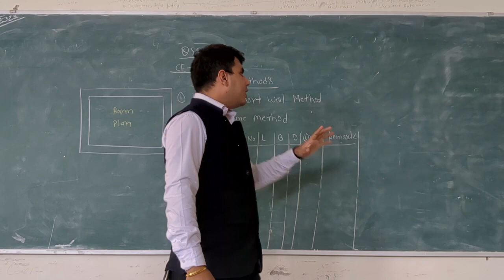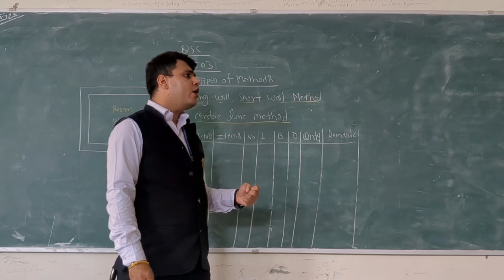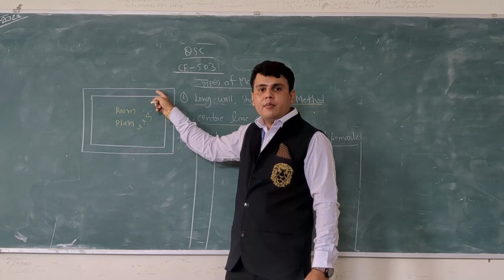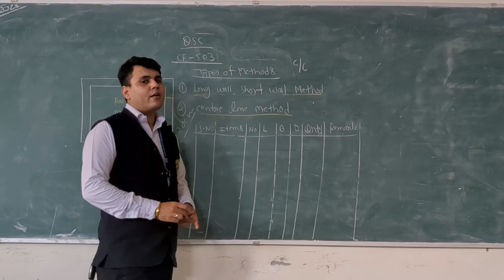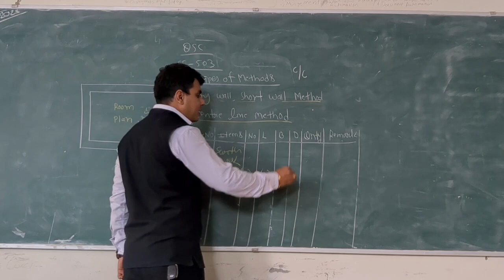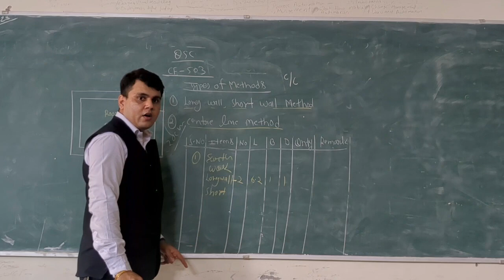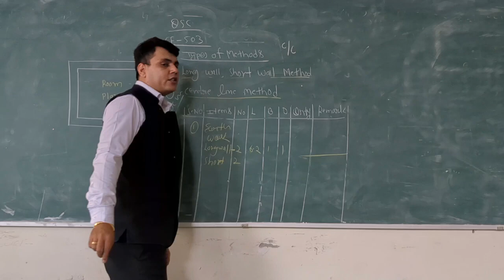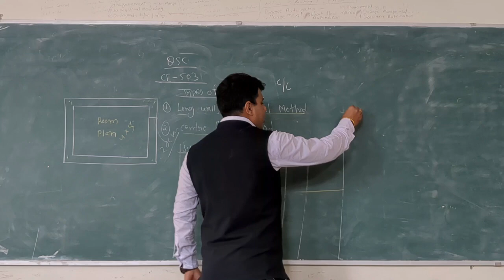Methods of quantity of material calculation